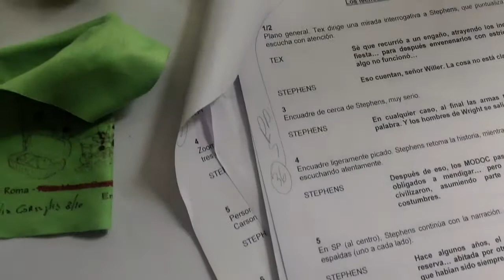Enrique Breccia disegna Tex